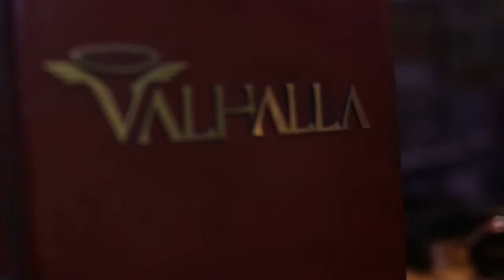Nightlosers in Beraria Valhalla